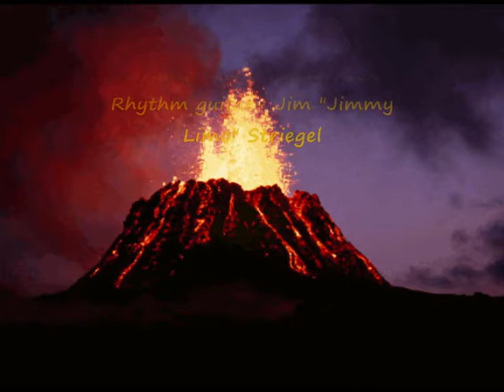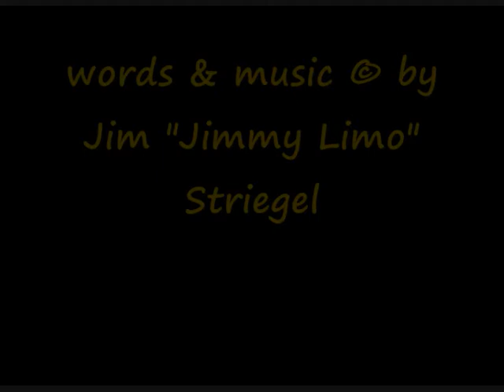"Smokescreen" - Holy Smoke ! & the Smokettes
Words and music © Jim "Jimmy Limo" Striegel . Musicians- Kivin Kalauli, lead vocal and bass... Backup vocals, Indi Gallina and Mean Sherry Jean Fitzgibbon... Saxophones, Jerry Martini and Bob "Clemson Weed" Clements... Piano, Kit Ebersbach... Drums, Gene Vanderhoek... Rhythm guitar, Jim "Jimmy Limo" Striegel. Recorded in 1984 at ? Studios in Honolulu, HI... Was kinda goin' for the Phil Spector "wall of sound", island style...